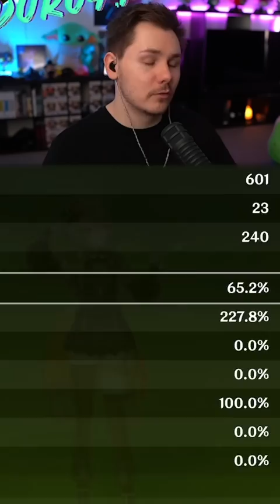This DPS Collei Is INSANE In Genshin Impact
This DPS Collei is insane in Genshin Impact...BEST BUILD EVER!!!
▼ EXPAND ME ▼